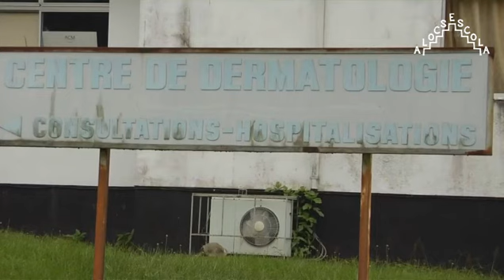COSTA DO MARFIM E O BRANQUEAMENTO DA PELE LEI Nº 10.639/03 E LEI Nº 11.645/08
A Costa do Marfim é um país africana onde a negritude é desvalorizada e questionada, colocando a população em risco ao usar produtos cancerígenos na pele. Uma realidade absurda ainda nos dias de hoje.
Costa de Marfil es un país africano donde se desvaloriza y cuestiona la negritud, poniendo en riesgo a la población por el uso de productos cancerígenos en la piel. Una realidad absurda aún hoy.
Ivory Coast is an African country where blackness is devalued and questioned, putting the population at risk by using carcinogenic products on the skin. An absurd reality even today.